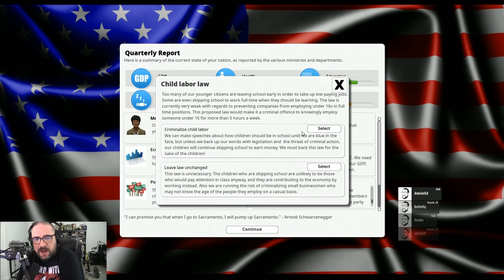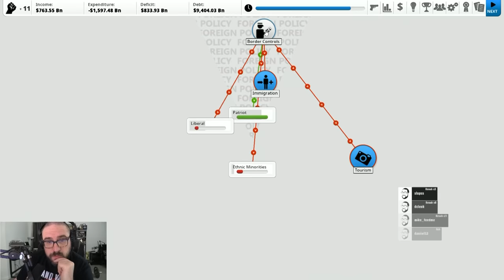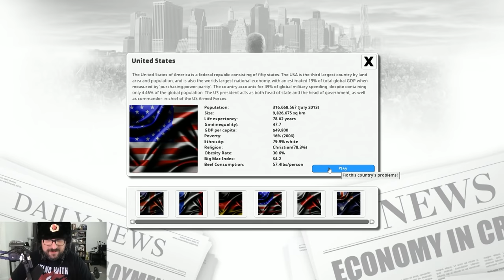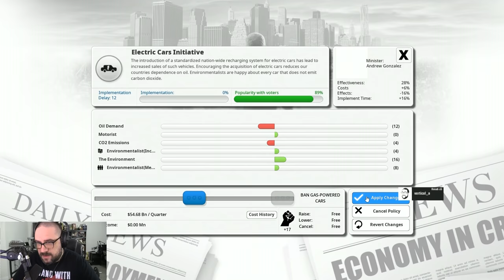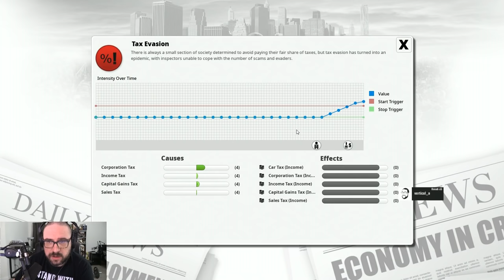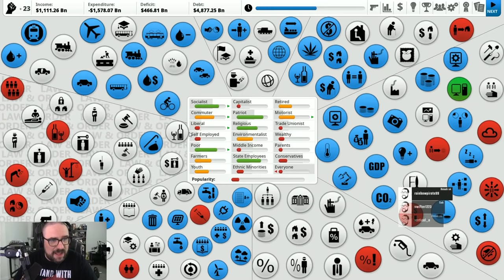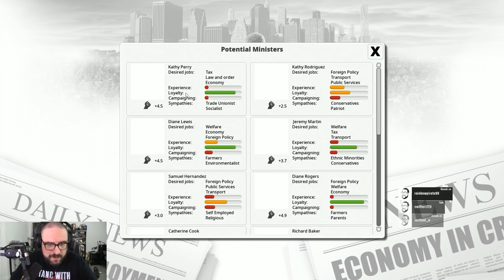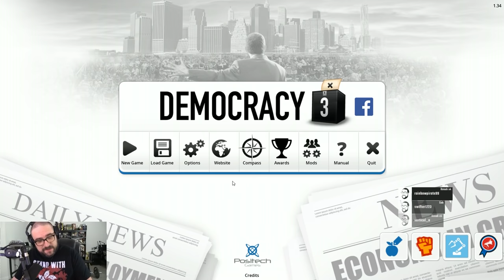Democracy 3 Socialist Playthrough